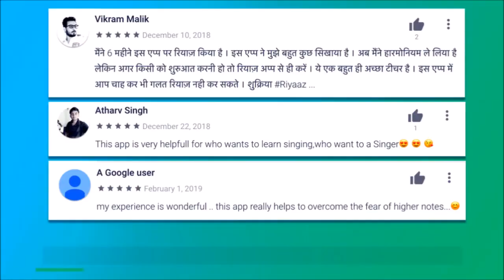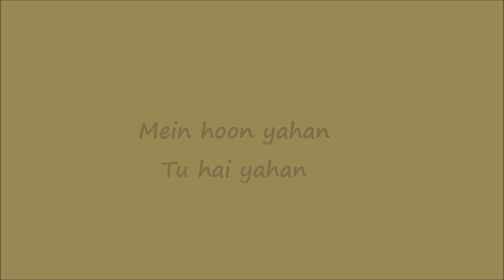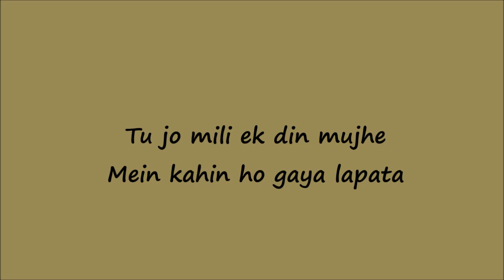Pehli Nazar Main(Atif Aslam) - Unplugged Guitar Tabs with Backing Track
Recommended Guitars

Juarez Acoustic Guitar - Blue (around rs2000)

Juarez Acoustic Guitar - Black (around rs2000)

Intern Acoustic Guitar (around rs2000)

Jixing Acoustic Guitar ( Around rs2000)

Kadence Guitar Bundle (around rs5000)

Yamaha F280 (around 6500)

Fender SA150 (Around rs7000)

Cort AD810 Bundle (Around rs9000)

Yamaha F310 Acoustic (around rs8000)

Fender FA115 Bundle (Around rs10,000)

Fender FA125 Guitar (Around rs10,000)

Guitar Accessories

Alice Strings

D' addario Strings

Recording Interface (Vault Ai22)